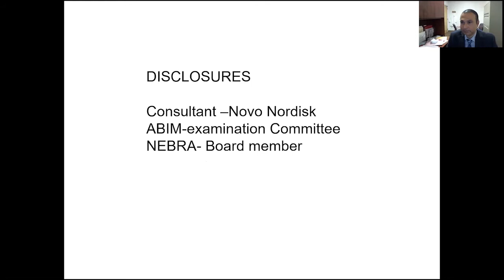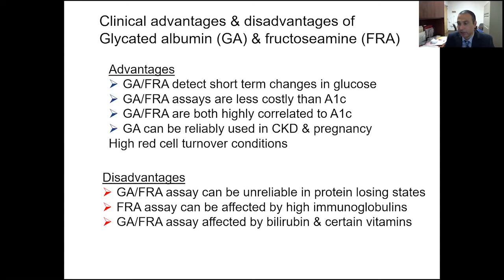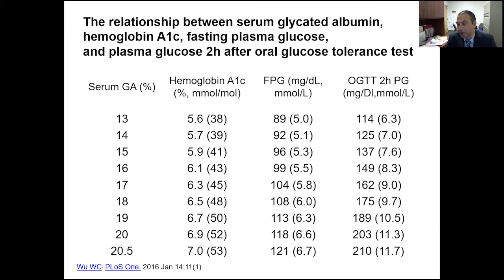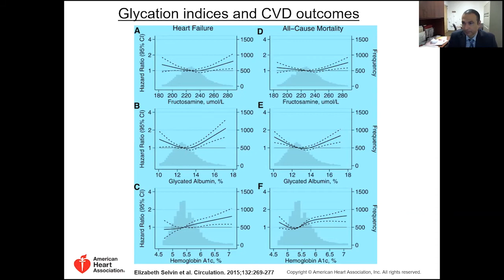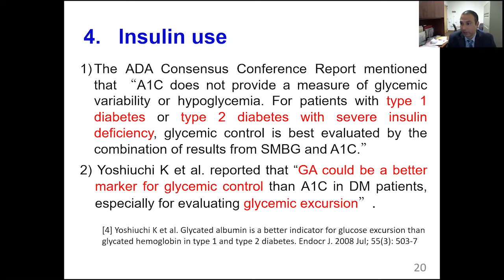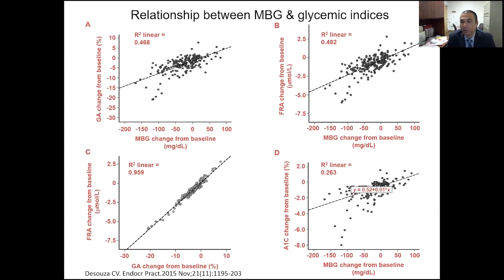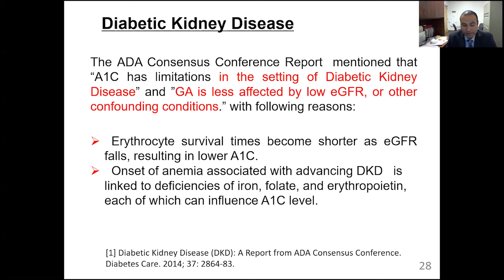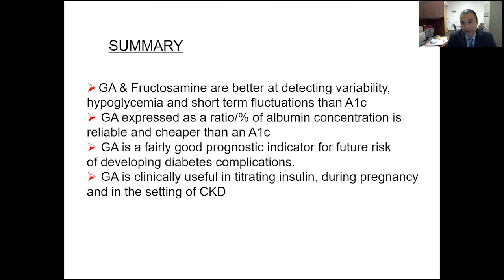Validation studies of glycated albumin as a marker for glycemic control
Updates on Glycemic Control Biomarkers in Diabetes by Dr Desouza at Emory University